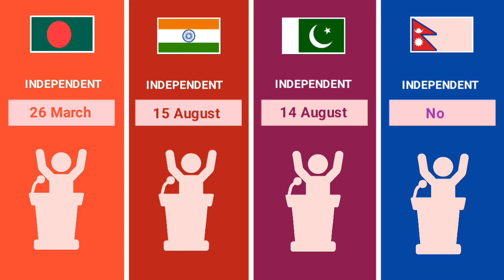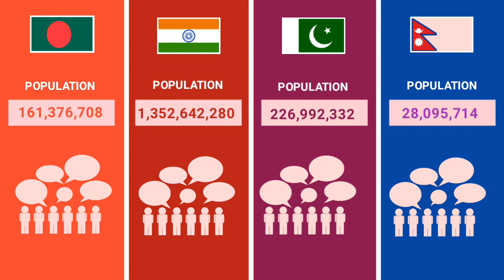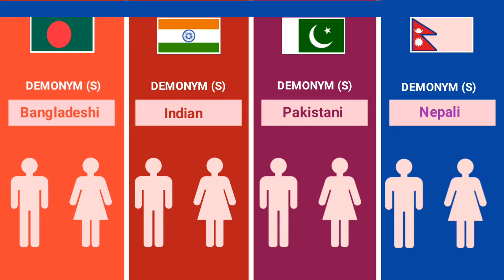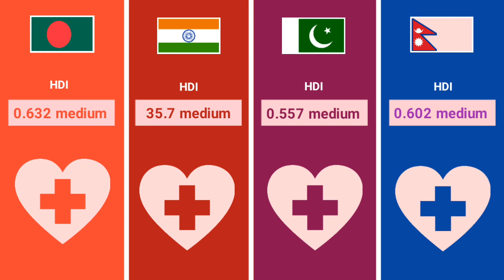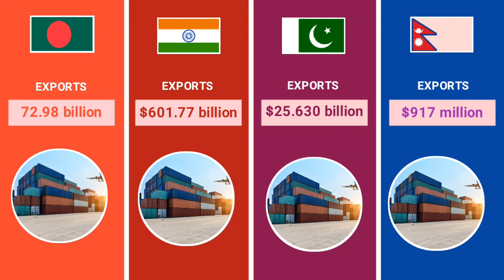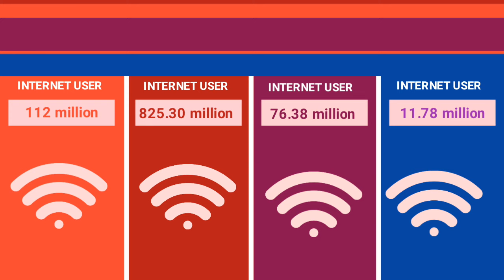India vs Pakistan vs Bangladesh vs Nepal - Country Comparison 2022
India vs Pakistan vs Bangladesh vs Nepal Detailed Country Comparison - 2022.

1.INDIA
The economy of India is characterised as a middle income developing market economy. It is the world's sixth-largest economy by nominal GDP and the third-largest by purchasing power parity. It is Expected to become the 2nd largest economy of the world by 2050.

2.PAKISTAN
Pakistan, officially the Islamic Republic of Pakistan, is a country in South Asia. It is the world's fifth-most populous country, with a population exceeding 225.2 million, and has the world's second-largest Muslim population. Pakistan is the 33rd-largest country by area, spanning 881,913 square kilometres.

4.NEPAL
Nepal, officially the Federal Democratic Republic of Nepal, is a landlocked country in South Asia. It is mainly situated in the Himalayas, but also includes parts of the Indo-Gangetic Plain, bordering ...

In this Video we have compared India, Pakistan, Bangladesh and Nepal on various basis such as Economy, Military, HDI, Literacy Rate, Cost Of Living Index, etc